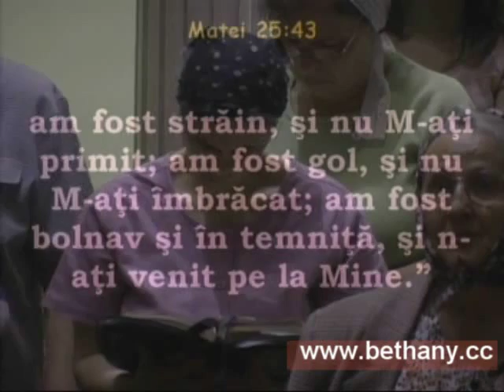Luigi Mitoi - Pilda oilor si caprelor